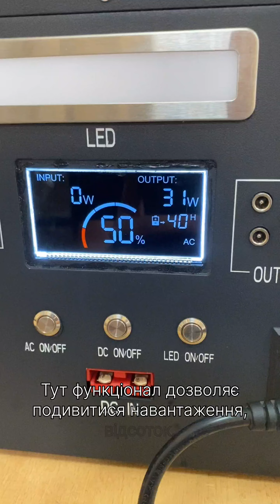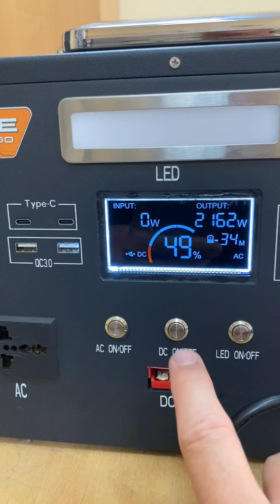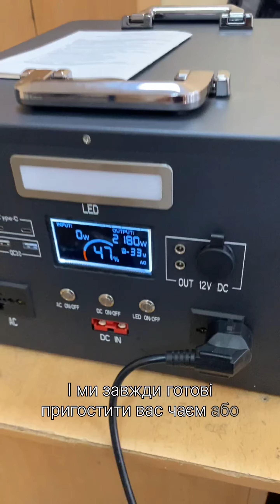Зарядна станція LiFE PS-3000 - швидкий огляд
Це експрес огляд зарядної станції LiFE PS-3000. Номінальна потужність цієї моделі 3 кВт.

Наші контакти:
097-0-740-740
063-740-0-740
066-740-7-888